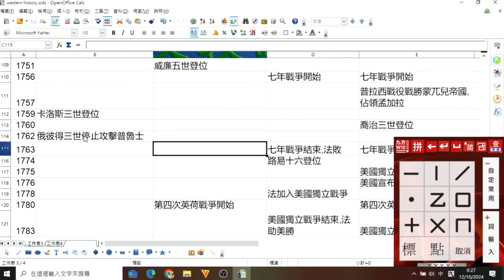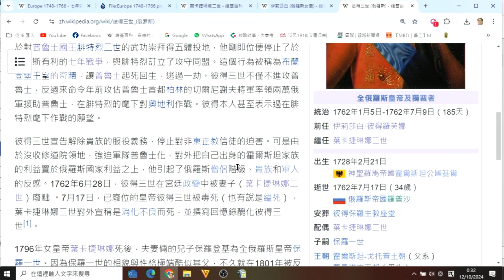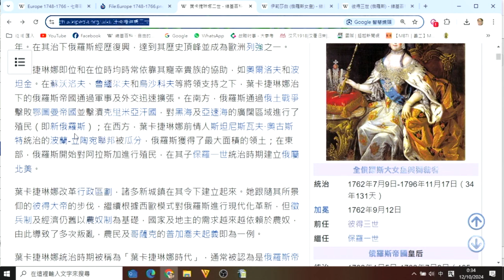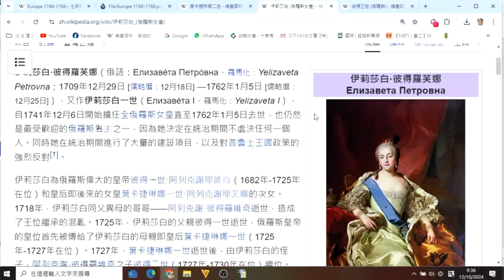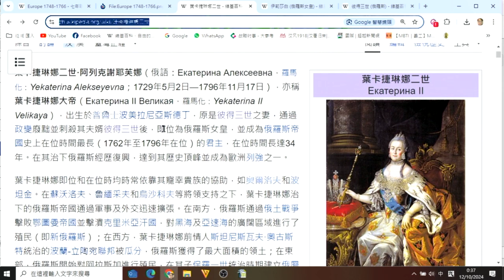政教論彈457a 隱藏的西史17:沙皇夫婦係油泰間諜助英普勝七年戰爭? 20241012